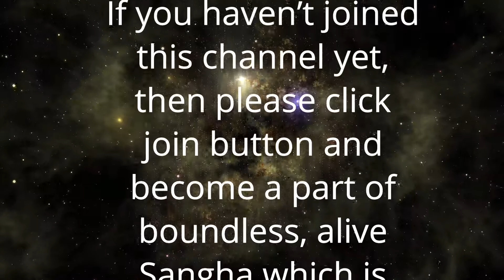प्रेम का भाव | Anant Sri